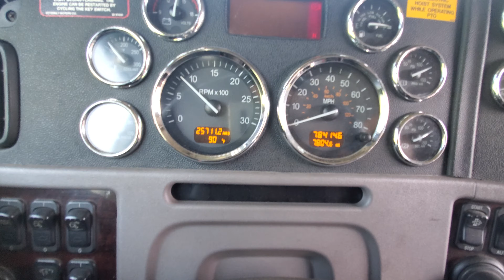2014 Peterbilt 388 Car carrieer for sale (2023.07.05)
2014 Peterbilt 388 Car carrieer for sale (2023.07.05)